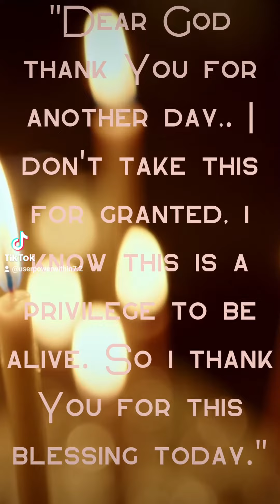Drine The Poet:I Pray For The Broken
Drine The Poet:I Pray For The Broken, visit https:finallylivingmylife.com